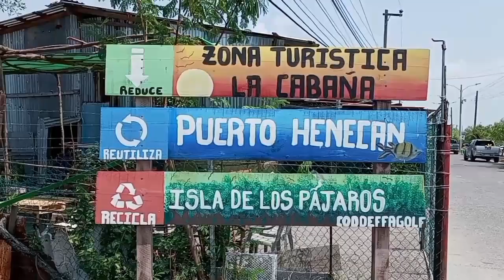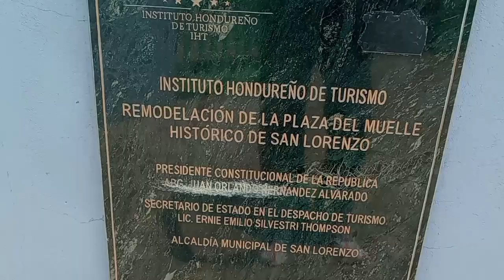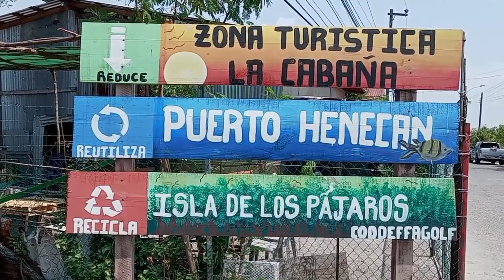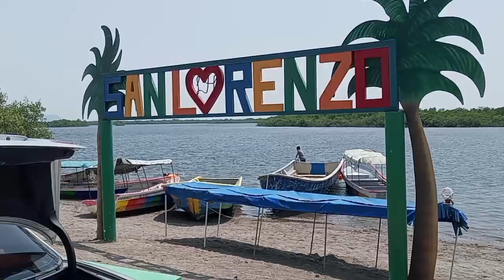SAN LORENZO VALLE, MUELLE HISTORICO Y PLAYA LA CABAÑA HONDURAS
saludos amig@s hoy les traigo nuevo video de San Lorenzo valle municipio sureño de valle ubicado en el sur de Honduras les estare mostrando el muelle histórico relatando algo de su historia y también sobre el centro turístico las cabañas espero disfrutes del video bendiciones asta donde se encuentre